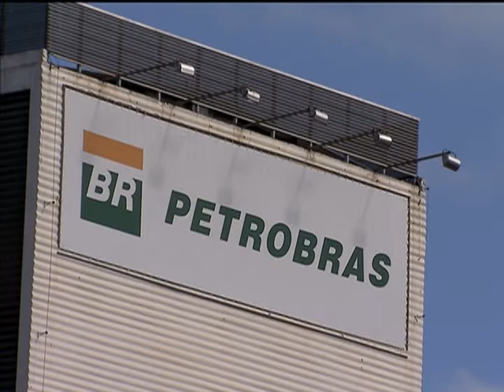Investimentos estatais no Brasil somaram R$ 65 bilhões até agosto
NBR NOTÍCIAS - 10.10.13: De janeiro a agosto de 2013, o Brasil recebeu R$ 65 bilhões em investimentos estatais. Esse valor corresponde  a 59% dos investimentos para 2013, que é de R$ 111 bilhões. E o nível de execução foi 13% maior em comparação com o mesmo período de 2012, quando foram investidos quase R$ 60 bilhões. O grupo que mais aplicou recursos foi a Petrobras, com oferta de R$ 58,4 bilhões em serviços, seguido da Eletrobras. Nos últimos 13 anos, os investimentos das estatais têm se concentrado no setor de energia, condição indispensável para o desenvolvimento de outros setores da economia.